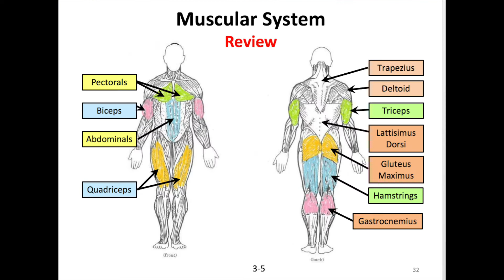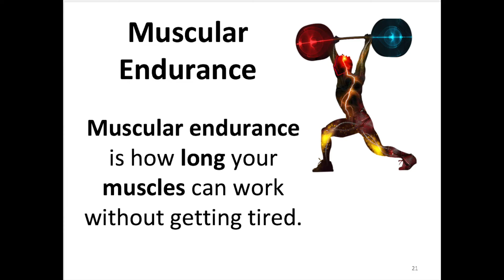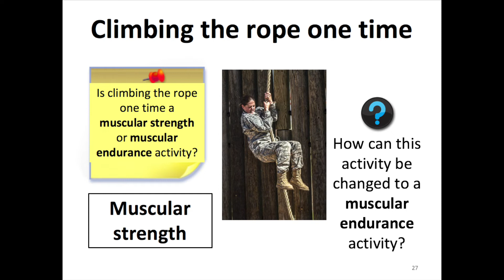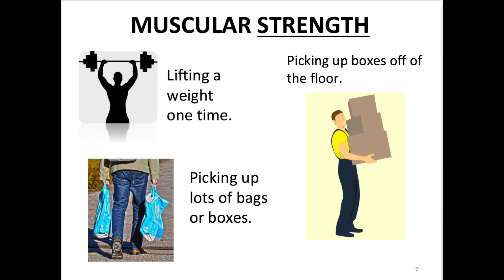Muscular Strength & Muscular Endurance Lesson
This lesson is about the difference between muscular strength and muscular endurance.